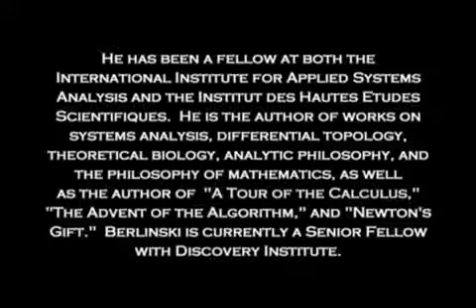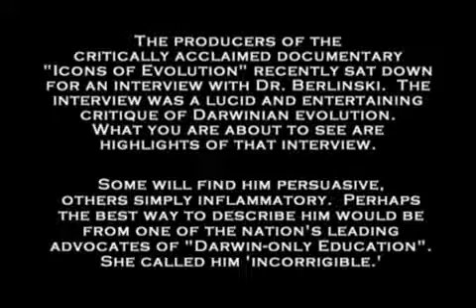Dr-David-Berlinski--Introduction-(Part-1).mp4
You do not need to be a Christian or Fundamentalist to doubt the Darwinian Theory of Evolution.  This is just part 1 of Dr. David Berlinski's interview. We have enough scientific reason to doubt Darwin's theory but I will leave it to Dr. David Berlinski, who's too honest to say that he is not a fundamentalist, explain the scientific grounds to doubt Darwin.